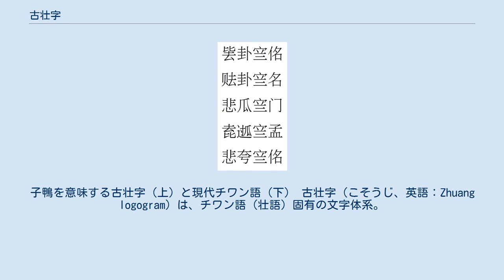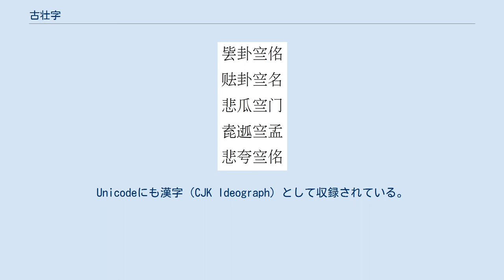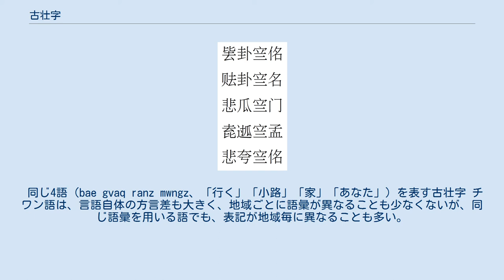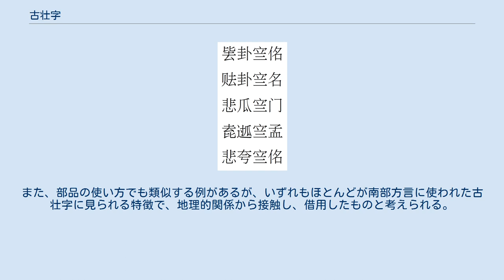古壮字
子鴨を意味する古壮字（上）と現代チワン語（下） 古壮字（こそうじ、英語：Zhuang logogram）は、チワン語（壮語）固有の文字体系。
 現在の中国南部の広西チワン族自治区に住むチワン族（壮族）の祭祀者がチワン語の記録のために、漢字をそのまま利用したり、漢字の構成方法を使って作り出した。
 形が漢字と同じく四角い枠に入るので方塊壮字（ほうかいそうじ）とも呼ばれる。
チワン語では未成熟な文字という意味でサーウディプ（sawndip [θaːu˨˦ɗip]、古壮字：）と呼ばれている。
 最初に作られた時代ははっきりしないが、隋代（7世紀）頃ではないかと考えられる。
もっと早い漢代からあったと考える学者もいるが、現存する最古の記録は唐永昌元年（689年）の『六合堅固大宅頌』で、少なくとも1330年以上の歴史がある。
長年受け継がれてきた経文、詩歌、地方歌劇の脚本などの記録を元に1989年に編纂された『古壮字字典』には約4900の親字と、約1万の異体字が収録されている。
 現在のチワン語は、公式にはラテン文字による表記となったため、古壮字が公式に使用されることはない。
 1996年の報告では、ラテン文字による表記法があるにもかかわらず、依然として古壮字が使われている。
例えば、徳保県の壮劇団は現在も古壮字で新しい脚本を書いており、靖西県では人形劇の脚本や民謡を記録した出版物に古壮字が使われているという。
 千数百年の間、使い続けられた文字であるにもかかわらず、民間への普及には限りがある。
 理由として、個人が表記を発案して使用してきたため、地区毎の字体差が大きいこと、漢字を熟知していないと書けない文字であるため、教育を受けた者しか使えない上、正しく漢字を書ける人は、公には漢字で記録を残すこと、未だかつて統治者が正式な文字として採用したり、統一して普及を図ろうとしたことがないこと、などが考えられる。
 Unicodeでは、CJK統合漢字拡張Fの追加までは古壮字の大部分は未収録だったが、CJK統合漢字拡張Fとして追加された漢字の中に多くの古壮字が含まれている。
ただしUnicodeに未登録の古壮字も多く残されている。
 地名などに使われる一部の古壮字は、中国語の漢字に借用され、公文書でも使われる。
Unicodeにも漢字（CJK Ideograph）として収録されている。
ただし、2013年に中国語の正書法として採用された『通用規範漢字表』には収録されていない。
 例:「岜」（bya、山の意）や「崬」（ndoeng、森の意）。
 漢字の六書と類似の構成方法が古壮字にも見られる。
 象形の例を示す。
 指事の例を示す。
 会意の例を示す。
 形声の例を示す。
この構成の字が最も多い。
 仮借の例を示す。
漢字の音のみを見て当てはめたもの。
 訓読の例を示す。
漢字の意味だけを借り、別の読みをする字。
形声字が作られる例が多いので、訓読の例は少ない。
 借用の例を示す。
漢字の意味と音をそのまま借りたもの。
 同じ4語（bae gvaq ranz mwngz、「行く」「小路」「家」「あなた」）を表す古壮字 チワン語は、言語自体の方言差も大きく、地域ごとに語彙が異なることも少なくないが、同じ語彙を用いる語でも、表記が地域毎に異なることも多い。
 例えば、「泉」を意味するmboqは、平果県・上林県などでは「呇」と書き、竜州県や靖西県では「咘」と書き、寧明県や武鳴県では「㳍」（さんずい（氵）に布）と書く。
 ベトナムで使われたチュノムとはほとんど共通性がないが、字形、字義が同じで、字音も対応している字の例が存在する。
例えば、「物」を意味する方言guhは、「𧵑(貝へんに古)」と書くが、チュノムも「của」の表記にこの字を使っている。
また、部品の使い方でも類似する例があるが、いずれもほとんどが南部方言に使われた古壮字に見られる特徴で、地理的関係から接触し、借用したものと考えられる。